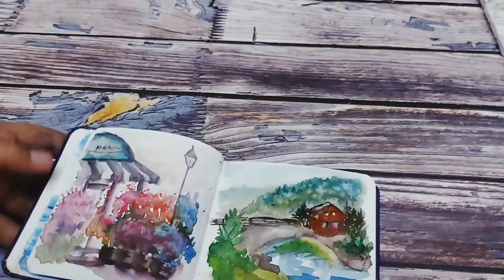Paint A Norwegian Scene With Watercolors| Day 9| 100 Days Art Challenge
Hey!
I also have some awesome classes on Skillshare. If you like my tutorials you can click on the link and get 14 days of Skillshare Premium for free :

My artwork is now available at Society6 in form of art prints and other merchandises!

Love💞
Manisha
Here are the shopping links of the products I use for my Watercolor Paintings.

Mini Sketchbook

Mixing Palette

Watercolor Paper

Masking Tape

Fine Liner Markers